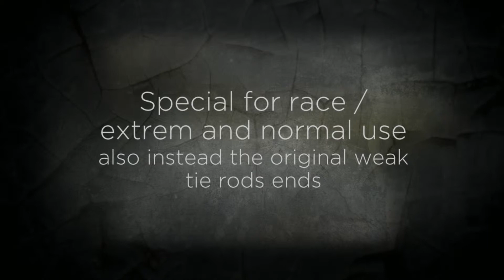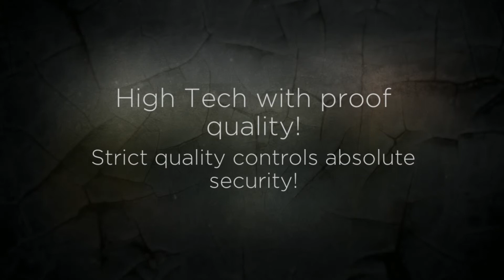Tie rod kit Aeon Cobra Overland Crossland Quad ATV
Tie Rod End Set Aeon Cobra RS Overland 180 / 190 Quad ATV
Extra reinforced tie rods ball joints complete set left and right for extreme drivers, race, road
wide tires and normal instead of the weak original tie rod ends.
Benefits provided by this special reinforced tie rod ends:
- Extremely rugged design for extreme operations
- Much longer life
- Smoother
- Finished tie rod end kit left and right
- High quality design by popular U.S. manufacturer
- For immediate complete assembly instead of the original weak tie rod ends
Scope of delivery: Tie Rod End Kit complete for Aeon Cobra RS Overland 180 / 190 Quad ATV